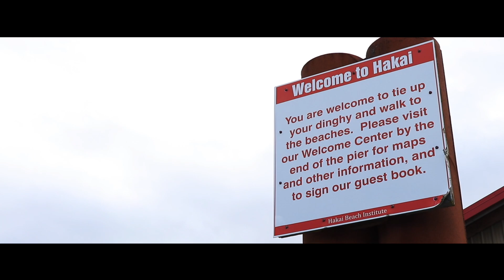Life is Like Sailing - Inside Passage - Ep 08